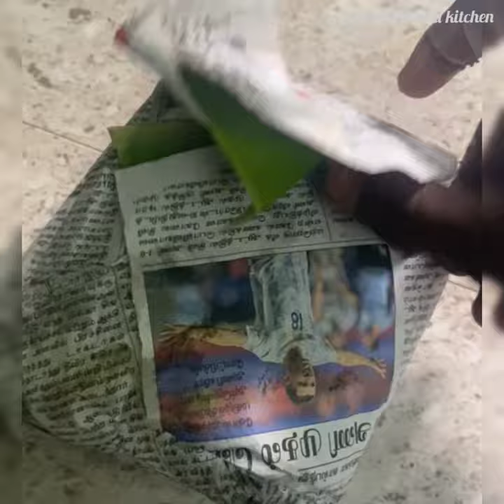வாழை இலை பரோட்டா 😋 | Banana leaf parotta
Chicken killi parotta